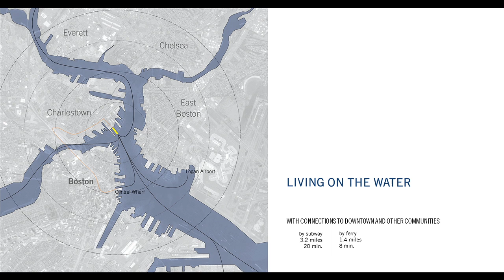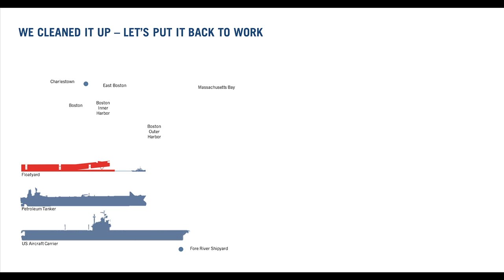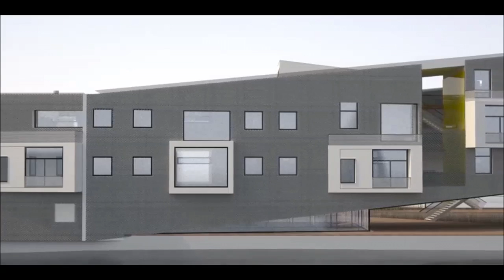Floating neighborhoods reimagine coastal living | Brian Healy | TEDxBoston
How can homes embrace the new reality of coastal living?

Radical climate change requires revolutionary thinking about how we can continue to live safely, comfortably, and artfully with nature, especially along the waterfront. See how big ideas in architecture can spark the imagination for a new concept in floating communities.